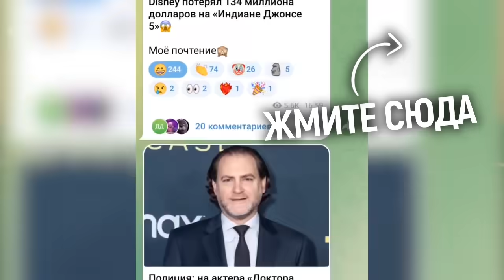Вы белые ничтожества! Новый Доктор Кто ноет и обвиняет всех вокруг/ Верный соратник Джона Бойеги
Сегодня говорим о сериале Доктор Кто и о новых тенденциях в кино и сериалах. Почему зрителей опять обвиняют. И что это означает...